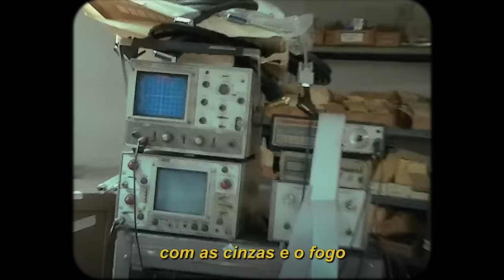joji - gimme love (legendado)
lyrics/letra:

gimme, gimme love, gimme, gimme love
when i'm gone, when i'm gone (Oh)
gimme, gimme love, gimme, gimme love (Oh)

swing around front, let me inside
playin' my song into my sides
it hurts, i can't lie
remember those times i fought to get out?
i want to get out
those pictures so clear,
they fade in my mind
you leavin' me here with ashes and fire
these people don't heal,
these people don't feel
these people aren't real,
so make me this deal
won't you?

gimme, gimme love,
gimme, gimme love
gimme, gimme love,
gimme, gimme love
(when i'm gone, yeah)
gimme, gimme love,
gimme, gimme love
gimme, gimme love,
gimme, gimme love

look into your heart and let me know
do things turn black and gray as they go?
when i'm far too gone,
can you show me love?
give me love
(Ooh, ooh)
(Ooh, ooh)
caught in a river of rockers and dreams
everyone's looking for someone to hold